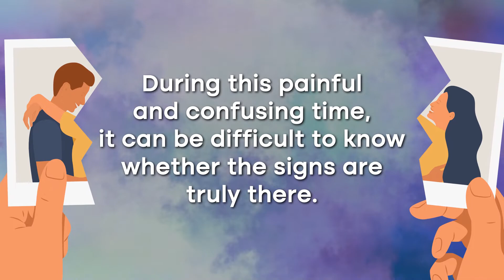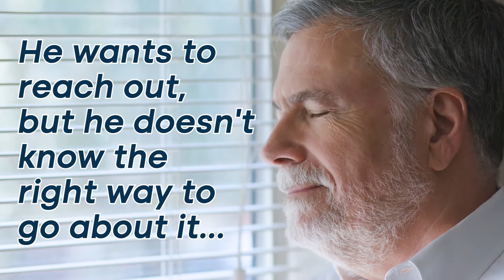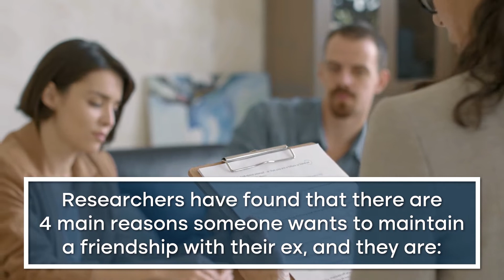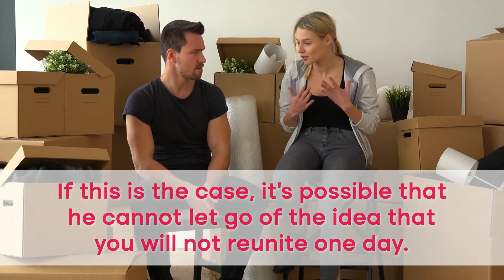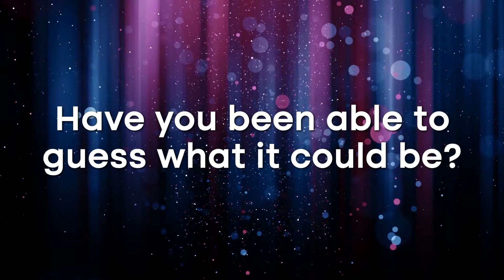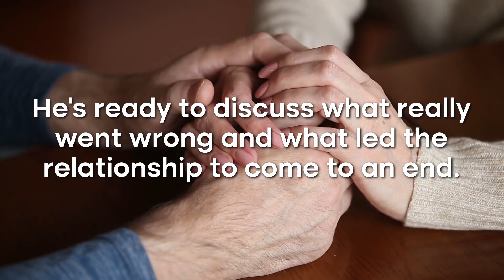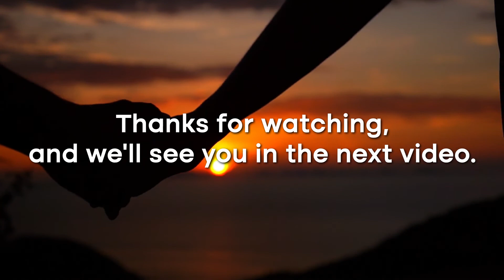Top 4 Signs Your Ex Wants You Back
Are you wondering whether your ex may want you back?
▶️ More Videos You Might Like:
📝 Today, we’re counting down the Top 4 Signs Your Ex Wants You Back.
If you can relate to all of the points we mention today, then this is a sure sign that he still has romantic feelings for you, and he most certainly wants you back in his life again.
4️⃣ He Finds Strange Excuses To Talk To You
If there is no real reason he needs to be in contact with you but finds the strangest reasons to talk to you, then this is a massive sign he misses you and wants you back.

What he’s trying to do is keep you close, but without coming on too strong that you’ll figure it out.

3️⃣ He Tries To Maintain a Friendship With You
If your ex is trying to be friends with you, then this shows that he still actively wants you in his life, and it’s a major sign that he wants more.

In many cases, it is because romantic feelings are still present, and they have high hopes that the friendship will lead to more.

2️⃣ He's Left His Belongings At Your Place
If there’s still a lot of his things lying around, or he’s holding onto a few of your items, then he is more than likely feeling immense pain post break up, and hopes that you’ll reconcile soon.

He believes in his heart that you will be together again, or he’s not ready to accept that the relationship has truly come to an end.

1️⃣ He Asks To Talk About The Break Up
If he wants to talk about it, this is a pretty sure sign that he hopes that he can rekindle the relationship. He’s putting in a massive effort to communicate with you, in hopes that you’ll be able to resolve your differences and be together again.
⏰ Timestamps
01:30 ► He Finds Strange Excuses To Talk To You
02:45 ► He Tries To Maintain a Friendship With You
04:28 ► He's Left His Belongings At Your Place
06:01 ► He Asks To Talk About The Break Up